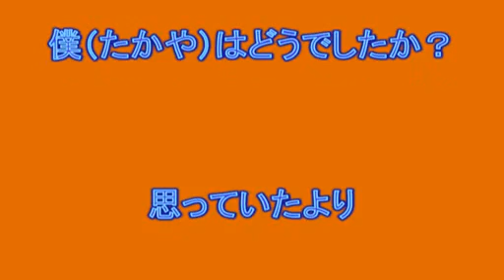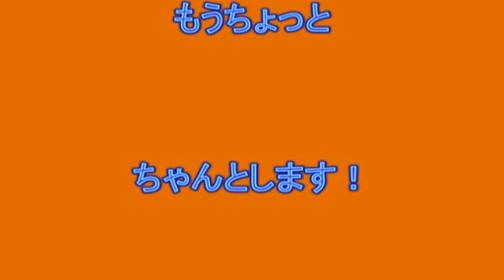CAM-TV リンクアップ 練習 in the Park (20091120)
岡山を中心に活躍するお笑い芸人
リンクアップ がお送りする CAM-TV
箸休めのお時間
ちょっとだけでいいのでのぞいてみてください♪
VOL.01 CAM-TV  リンクアップ 練習 in the Park (20091120)